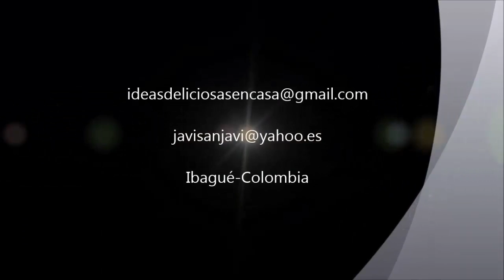Cómo Hacer 👩‍🍳PASTEL de POLLO 🍗 con MAÍZ TIERNO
Receta de pastel de mazorca tierna con pollo desmechado o desmenuzado, una combinación deliciosa y fácil. angelacocinadeliciosa.

👩‍🍳 Receta:

1 pechuga grande
1 gajo de cebolla larga partido en trozos
agua suficiente
2 gajos de cebolla larga picados
1 tomate maduro mediano picado
3 cucharadas de aceite
8 mazorcas de maíz tierno - los granos
1/4 taza de queso criollo rallado
4 cucharadas de mantequilla
4 huevos
pimienta, cominos y sal al gusto
mantequilla
1/2 taza de crema de leche

👩‍🍳 Otros videos sugeridos en angelacocinadeliciosa